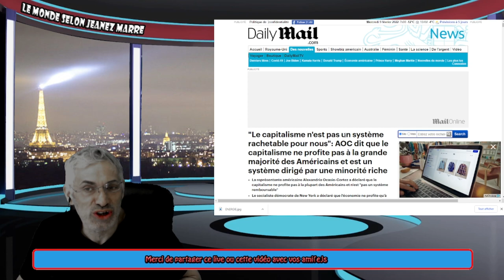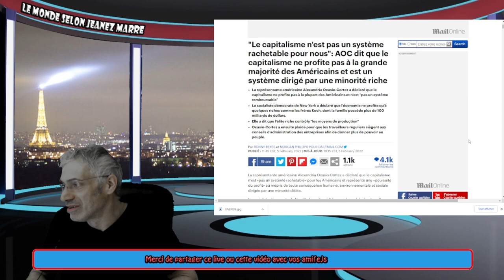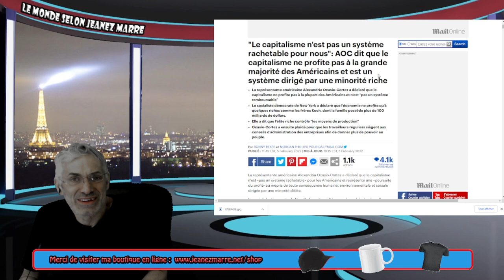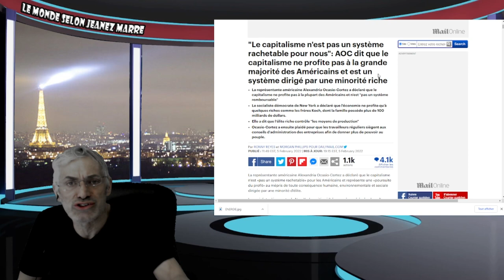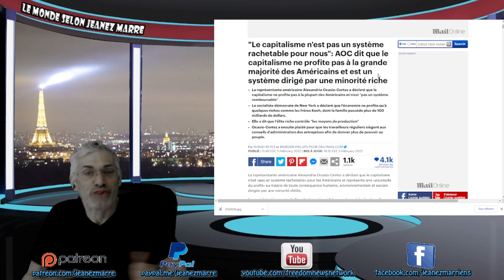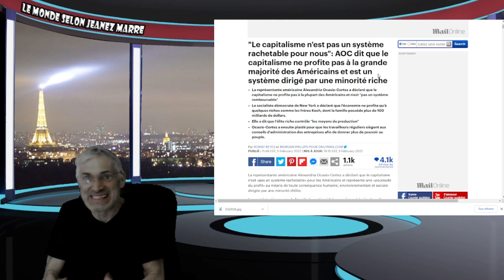PRÉPAREZ VOUS ON SE DIRIGE RAPIDEMENT VERS UN TOTALITARISME PLANÉTAIRE.